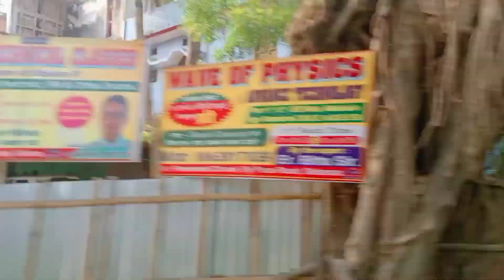ye kya garbar ho gayi?